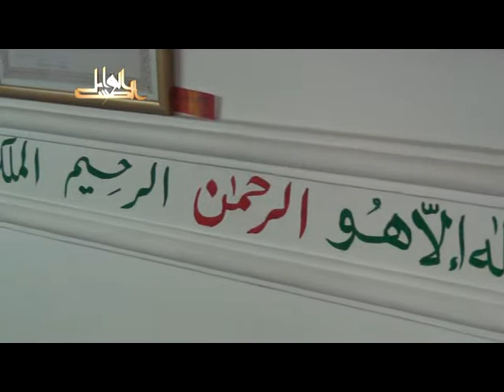بهجة النفوس وتحليها بمعرفة مالها وما عليها- لفضيلة الدكتور يسري جبر الأزهري 2013 07 14